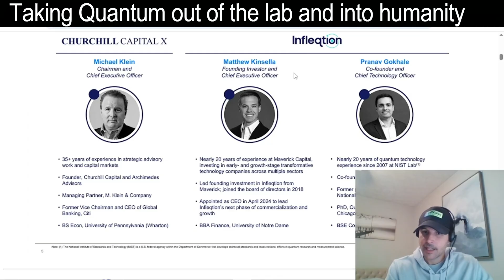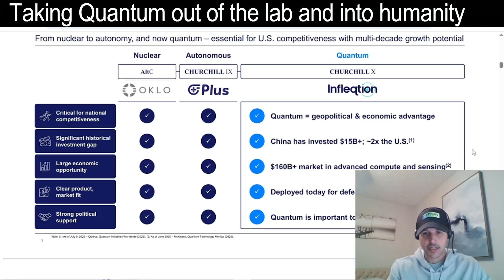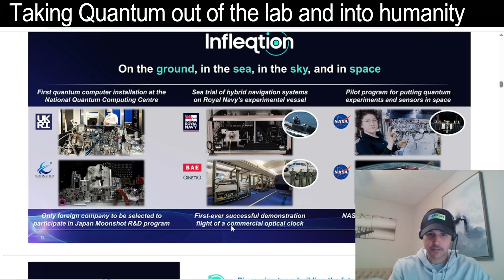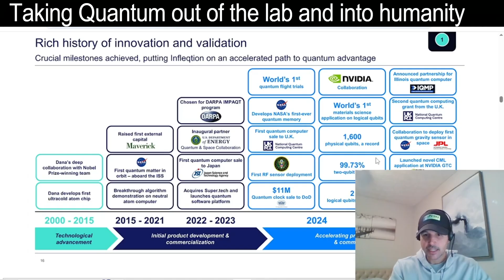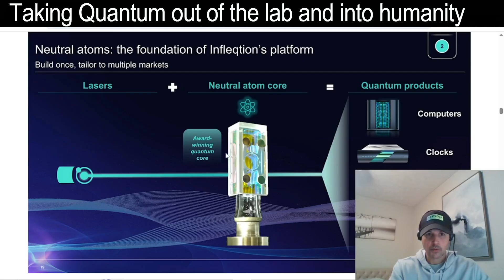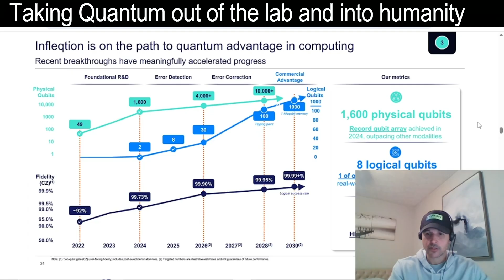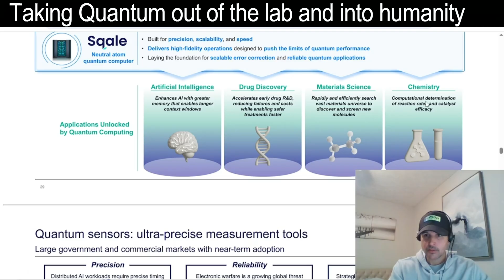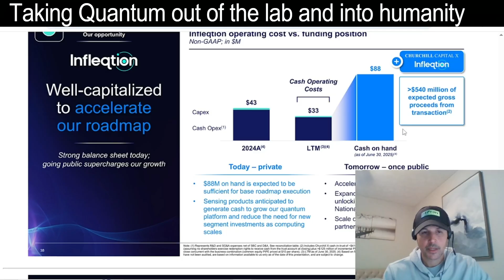CCCX Infleqtion - You different from the others - Quantum with real use case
Lets take a look at the Investor Presentation report to review the history and roadmap of Infleqtion.